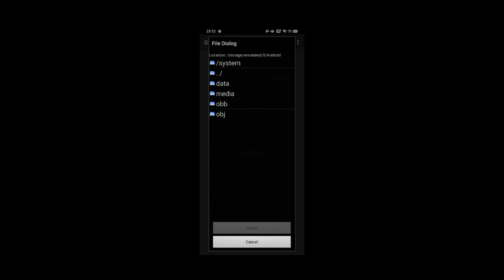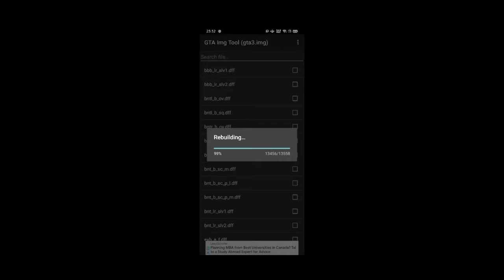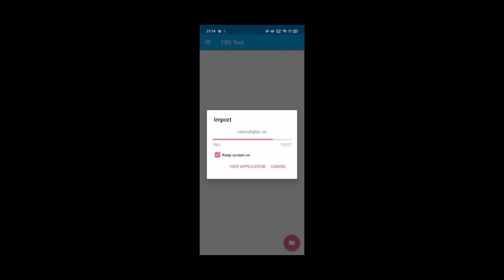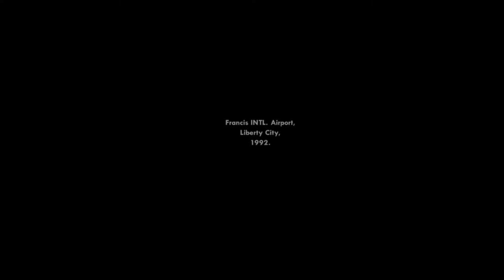How to install super bike in gta san Andreas Android!!!!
In this video I install the super bike and show the method how you can install the bike.